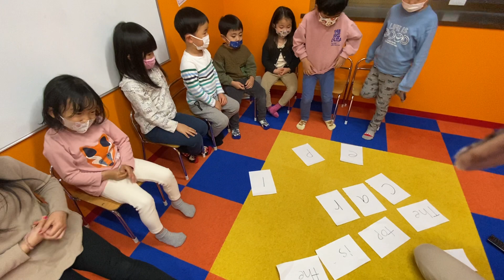3/29 - PM 3-6yrs class(Mariko and Hitomi’s Group)